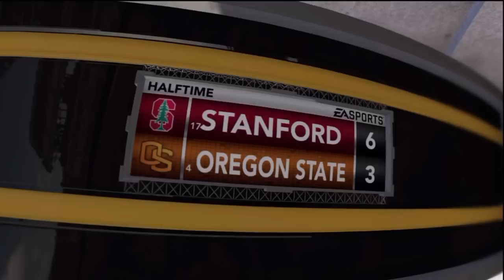NCAA Football 2012: Hail Mary Mother of Stanford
This is the Junior season of my Road to Glory series. This week we're taking on my personal nemesis the Stanford Cardinal. I've last to Stanford the last two years, looking to pull out the win this time!

Intro and Outro Music created by Myself